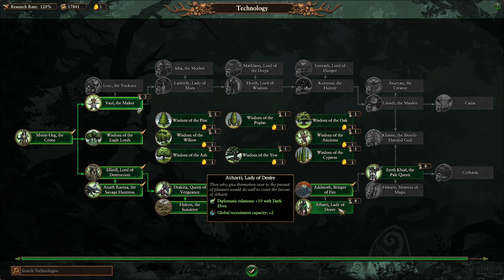Why This One Is A Draw Total War Warhammer III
While playing as Heralds Of Ariel campaign on legendary difficulty with very hard battle difficulty with maxed out Ai stats modifier and with turn 30-40 ultimate end game crisis, I defending Castle Carcassone from Clan Skyre with my Great Eagle doomstack with the Sisters of Twilight and got a draw for no reason at the end after army losses triggered on them. But I cleared them off after this battle.
0:00 Intro
1:44 Battle Deployment
3:00 Start Of Siege Defence
23:38 Army Losses
26:28 Battle Report
26:44 Going Through End Turn
29:43 Buffs For Great Eagle Explanation
32:20 Outro